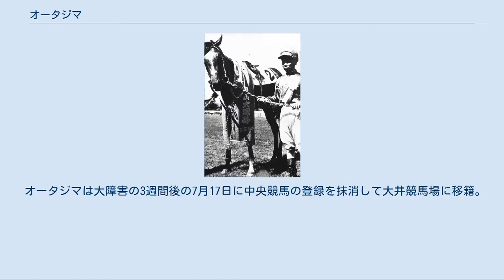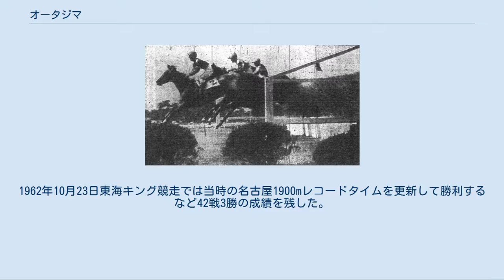オータジマ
オータジマとは日本の競走馬である。
1959年春の中山大障碍に優勝した。
 父は皐月賞、菊花賞を制した二冠馬トサミドリ。
種牡馬としてはオータジマの他にハルボー、トサキング、フエニツクス、ライトリアの計5頭が大障害に優勝しており、これはモガミに次ぐ第2位となっている。
母は1948年の農林省賞典(現・皐月賞)に優勝したヒデヒカリである。
 中山大障碍（春） 大竹柵を飛越する各馬。
手前からオータジマ、バイホウ、イチイチ 1957年に地方公営でデビューし数回勝利した後に中央競馬に移籍。
同年12月の中山から中央の競走に出走した。
翌年3月までに8戦して全て5着以下と不振だったが、5月に11戦目にして初勝利を挙げた。
その後7月までに5戦1勝の成績を残し、9月の東京開催から障害競走に転じた。
 障害初戦は同じ4歳馬のホリホツクから1.3秒差の3着に敗れたが、2戦目の四歳馬障碍から3連勝して11月の東京障碍特別に出走した。
4頭立てという少頭数の競走となり、障害入り8戦6勝で4歳馬にして秋の大障碍2着のホリホツクが圧倒的1番人気。
そして春の東京障碍特別の優勝馬イシカリが2番人気、ホリホツクはイサミオーと同票の3番人気だった。
しかし、レースではホリホツクが開始早々襷の生垣で飛越が遠く騎手が落馬、最初の障害で3頭立てとなった。
その後はイシカリが逃げる展開になったが、オータジマが最後の直線で抜き去って1馬身3/4差で勝利した。
 2週間後の東京の障碍オープンでも同斤でホリホツクに勝利したが、優勝戦ではホリホツクに2馬身半敗れて連勝が5でストップ。
続く中山の障碍オープンでもホリホツクに敗れたが、年末から再び4連勝を記録して4月には京都大障碍を目指して西下した。
しかし、前哨戦となった京都競馬場の障碍特別で2周目の空堀飛越で後肢を落として負傷し4着に敗れると、結局京都大障碍は自重して中山に戻った。
その後東京で3戦2勝という成績で、6月末の中山大障碍に向かった。
 中山大障碍はこの年から着外賞が10万円に増額されたこともあり、第1回以来最大でも8頭立てだった大障碍が11頭という多頭数で行われた。
1番人気は春の京都大障碍に勝ったイチイチで、2番人気にオータジマ、前走中山でイチイチを破ったタカヒロが3番人気となった。
スタートは1度目はバリアーが上がったがヨドノカゼらが出遅れてカンパイ、2度目は揃ってスタートし、コンリユウ、ブルーが他馬を引き離して逃げ、オータジマ、バイホウ、イチイチ、タカヒロらが中段を形成する展開となった。
大竹柵でオータジマは着地が悪く、腰がくだけたが持ち直した。
大土塁手前でコンリユウが先頭に立ったが、ブルーが3角で抜き返して最終障害を飛越。
しかしここからオータジマが進出し、直線手前でコンリユウを捕え、直線でブルーを競り落として優勝した。
 オータジマは大障害の3週間後の7月17日に中央競馬の登録を抹消して大井競馬場に移籍。
2ヶ月後の日本テレビ盃に勝ち、1961年4月にはオールカマー1ハロンハンデで後に天皇賞、有馬記念に優勝したオンスロートに勝つなどの成績を挙げた。
 その後1962年から1964年に掛けて東海公営で出走。
1962年10月23日東海キング競走では当時の名古屋1900mレコードタイムを更新して勝利するなど42戦3勝の成績を残した。